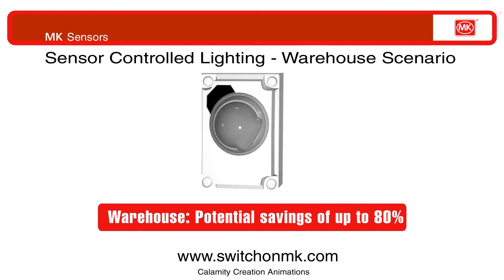MAIN WAREHOUSE Senor controlled lighting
Part of a project to show sensor controlled lighting